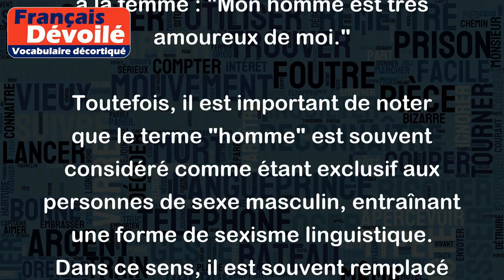Homme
Le mot "homme" peut avoir plusieurs significations, selon le contexte dans lequel il est utilisé. Voici quelques exemples :
1. Un être humain de sexe masculin : "Cet homme est mon frère."
2. Une personne adulte : "Un homme doit être responsable de ses actions."
3. L'être humain en général : "L'homme est capable de grandes choses."
4. Un conjoint masculin par opposition à la femme : "Mon homme est très amoureux de moi."
Toutefois, il est important de noter que le terme "homme" est souvent considéré comme étant exclusif aux personnes de sexe masculin, entraînant une forme de sexisme linguistique. Dans ce sens, il est souvent remplacé par des termes plus inclusifs tels que "personne", "individu" ou "être humain".